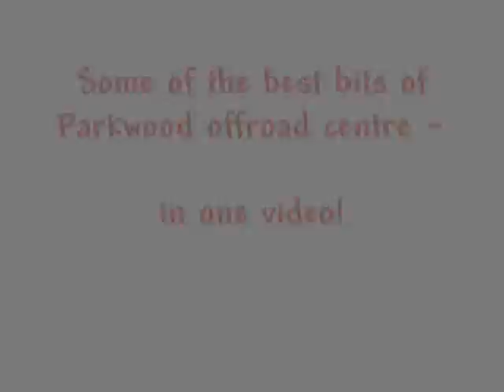Parkwood 4x4 April 10th 2011 - A Tour of Parkwood Offroad Centre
Filmed from The Final Frontera (sport).

Includes pointless banter, annoying discoveries (the land rover type) and a failed attempt at washing the underside of the car.